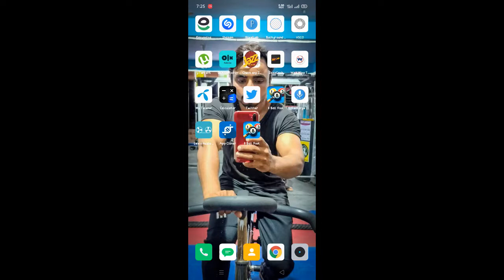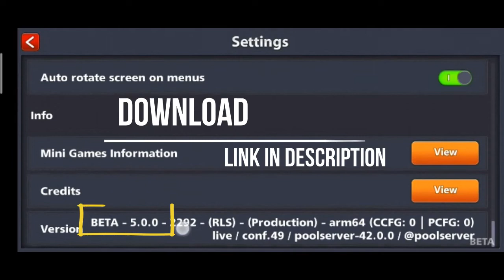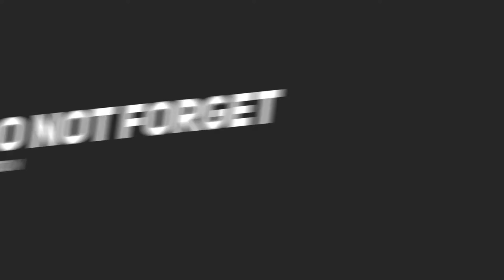8 ball pool, 8 ball pool New Rewards Cue Collection Power Version 5.0.0 Beta Version 1000%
👉BILAL GAMERS. 👈 👇💪